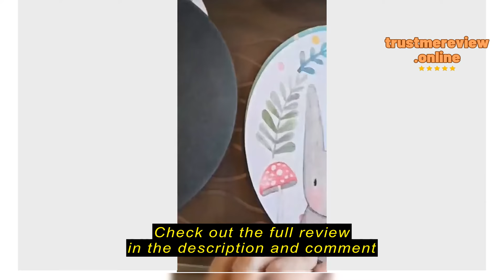Review SG LOCAL ✔️new‼️Mousepad Cute mats Large Gaming Mouse Pad Mouse Mat Keyboard Pad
SG NICE LOCALSHOP

SG LOCAL ✔️new‼️Mousepad Cute mats Large Gaming Mouse Pad Mouse Mat Keyboard Pad